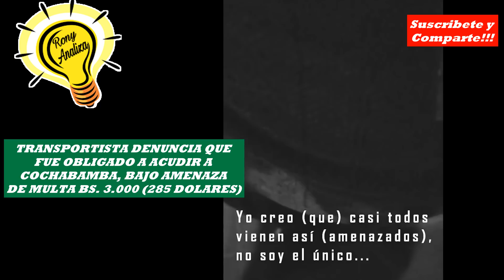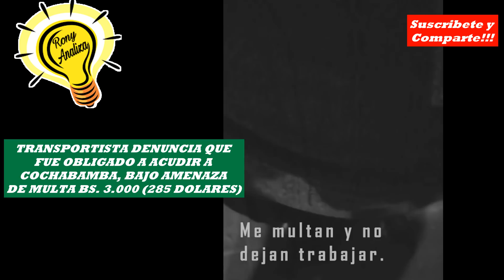EVO Y SU DICTADURA SINDICAL, OBLIGA A ENFRENTARSE ENTRE BOLIVIANOS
La dictadura sindical de Evo Morales, obliga contra su voluntad a muchos sectores campesinos, y ahora esta utilizada para enfrentar a los Bolivianos.